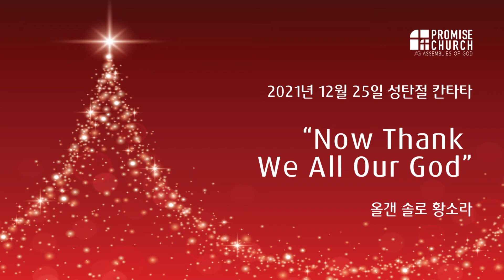[프라미스교회 퀸즈성전] 2021년 12월 25일 성탄절 연합예배 성탄 칸타타 "Now Thank We All Our God" 올갠 솔로 황소라